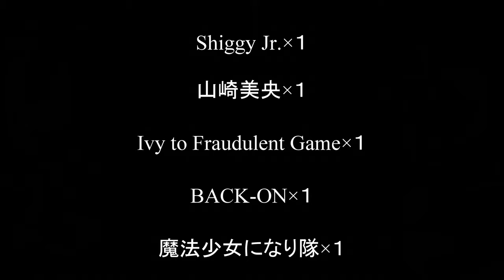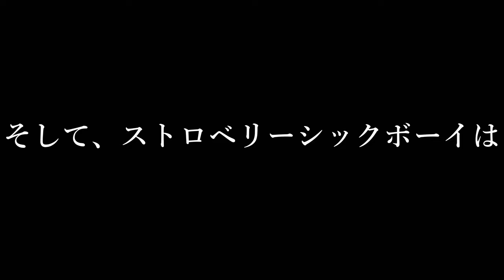ZOZOスーツ着てる奴にラバーバンド付けまくってみた！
131本目の動画です。

最近のクソ動画の流れを断ち切ることはまだ出来ず、加速させてしまう動画になりました。

バンド好きが少し興奮するくらいのレベルなので
見なくてもいいです。